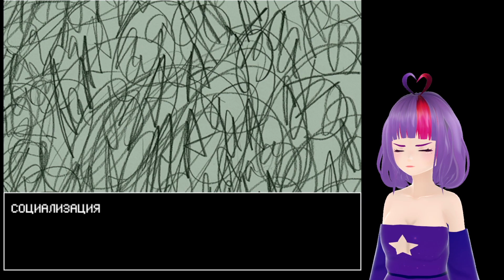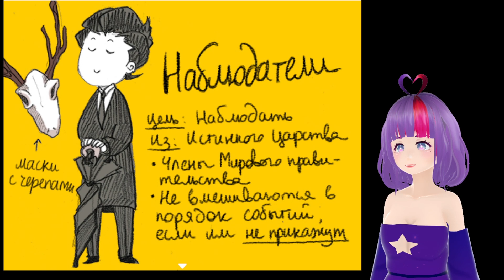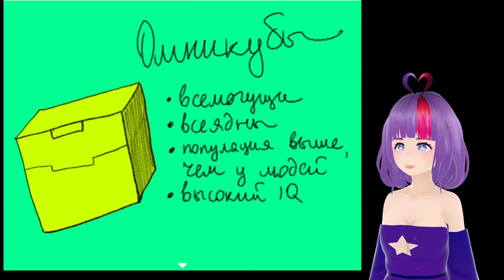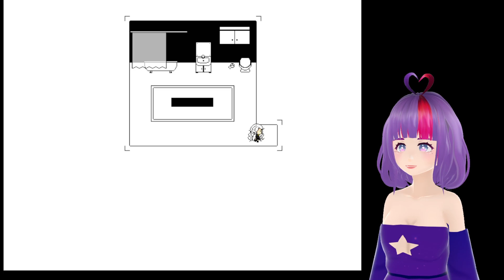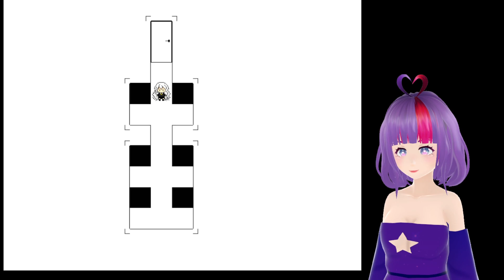В ГОРОД КОТОРОГО НЕТ || Hello Charlotte ep.2 || #9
Likes and comments are very important.